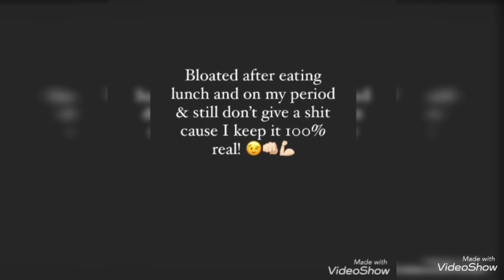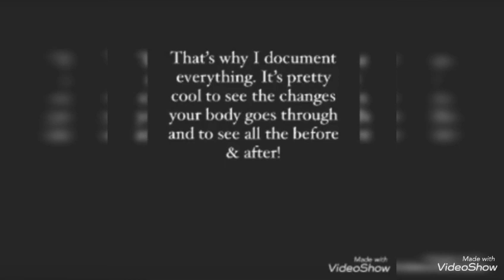VLOG | Working Out With Veronica Bryington